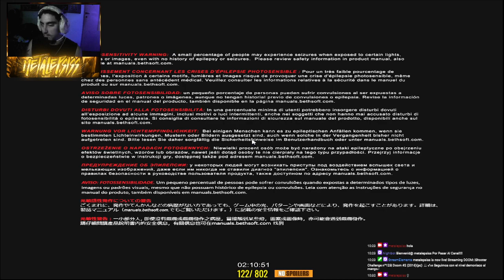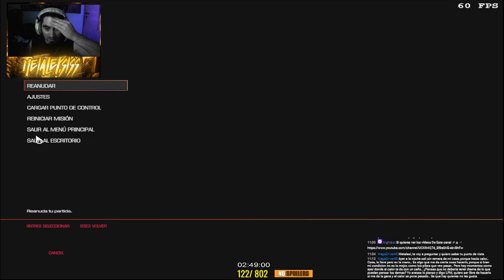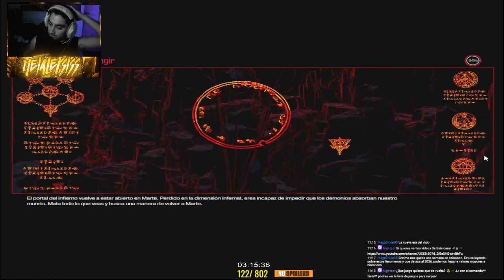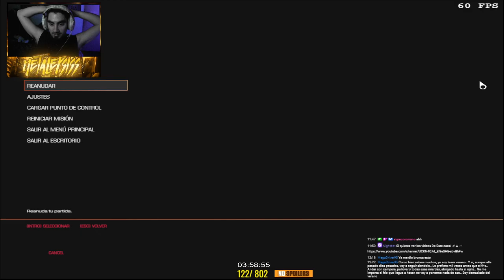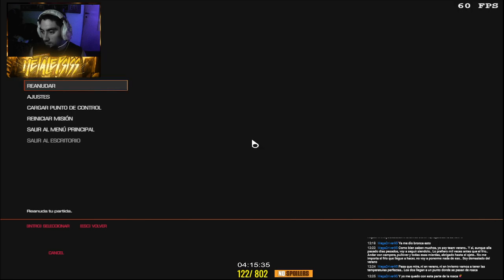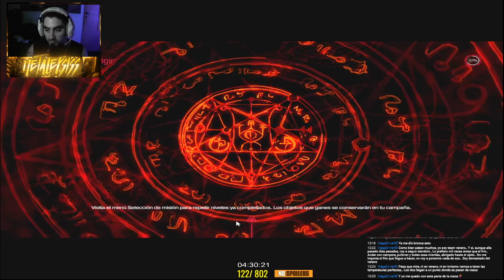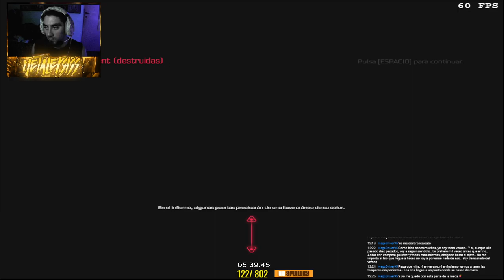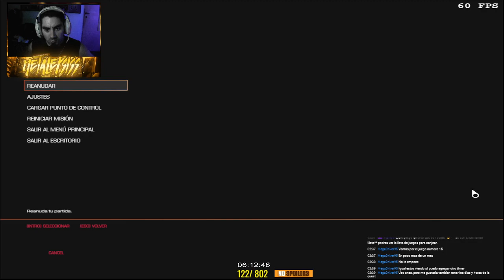Shooter Challenge nº123| Doom #2 (2016)(pc) 💻✔🇦🇷 Seguimos con el nivel demoniaco al ma